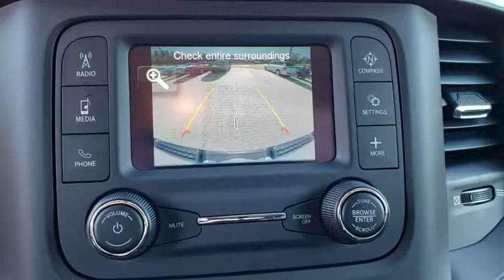2019 Ram 1500 Augusta, Martines, Evans, Grovetown, Aiken, North Augusta, SC N666913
Billet Silver Metallic N 2019 Ram 1500 available in Graniteville, South Carolina at Bob Richards CDJR. Servicing the Augusta, Martines, Evans, Grovetown, Aiken, North Augusta, GA area.

Billet Silver Metallic 2019 Ram 1500 Tradesman RWD 8-Speed Automatic HEMI 5.7L V8 Multi Displacement VVT ABS brakes, Compass, Electronic Stability Control, Heated door mirrors, Illuminated entry, Low tire pressure warning, Remote keyless entry, Traction control.brbrbrThis Vehicle qualifies for Complimentary 10 Year 250,000 Mile Limited Power Train Warranty. Huge Value! See Dealer for Details. Price includes: $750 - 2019 Retail Non-Prime Bonus Cash **CK1V. Exp. 02/28/2019, $1,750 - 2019 Retail Consumer Cash **CK1 (excl GL-WE). Exp. 02/28/2019, $1,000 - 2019 Truck Owner Conquest Retail Bonus Cash 38CK5. Exp. 02/28/2019, $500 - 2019 MY Military Program 39CKB. Exp. 01/02/2020, $1,000 - National RAM LD Select Inventory Bonus Cash 39CKM. Exp. 02/28/2019